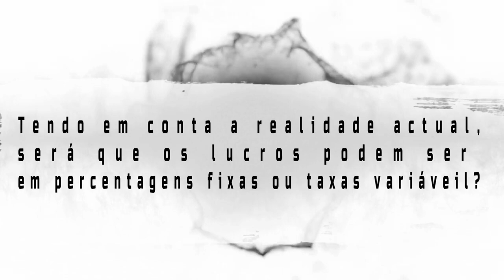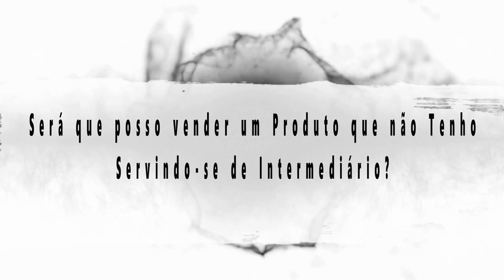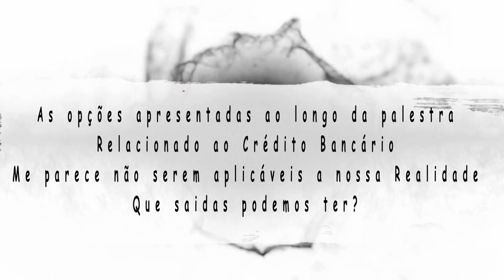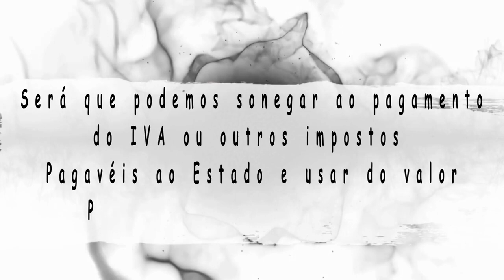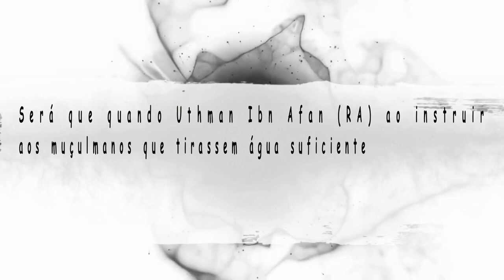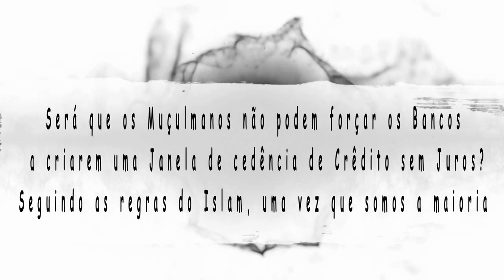Perguntas e Respostas Crédito Bancário a Luz do Islam.Alternativas-Sheikh Saide Habibe